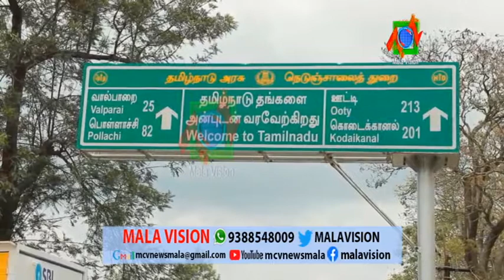ലോക്ക് ഡൗണ്‍ പശ്ചാത്തലത്തില്‍ അതിര്‍ത്തി കടന്നുളള യാത്രവിലക്ക് നിലനില്‍ക്കെ തമിഴ്നാട് കേരള അതിര്‍ത്ത